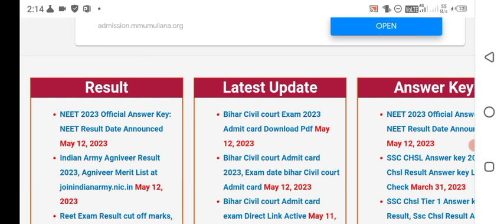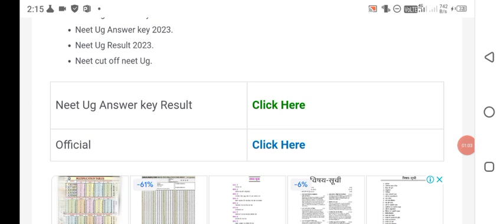neet result 2023 date | neet result 2023 latest news today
neet result 2023 date | neet result date 2023 | neet result 2023 latest news today